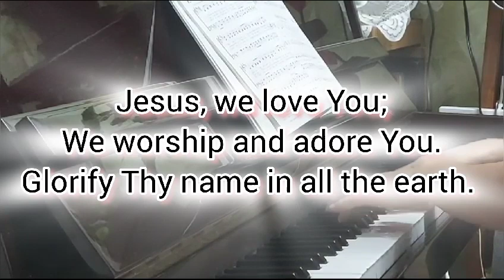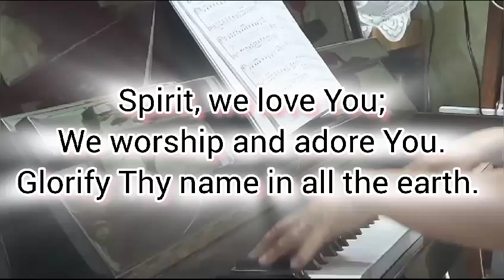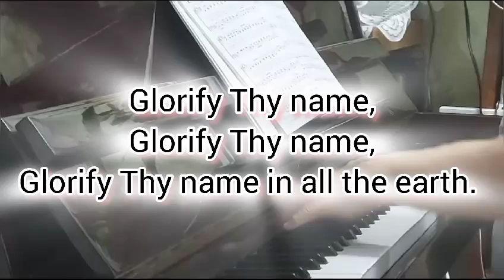Glorify Thy Name played by Lorna Gabinera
Words and Music by Donna Adkins, 1940